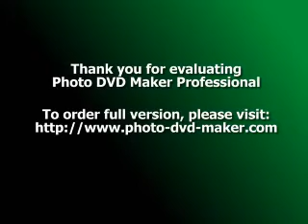Dj Scorpion - Love me